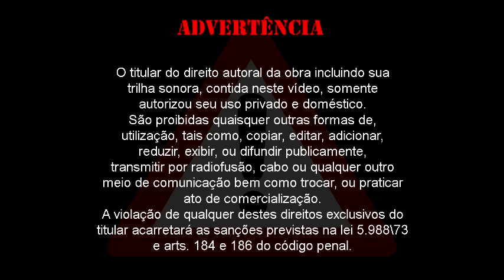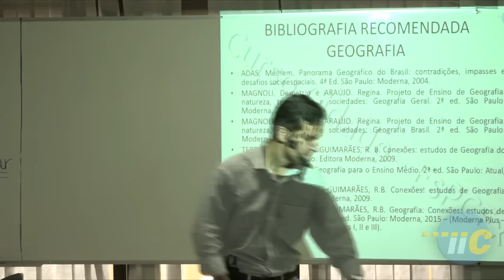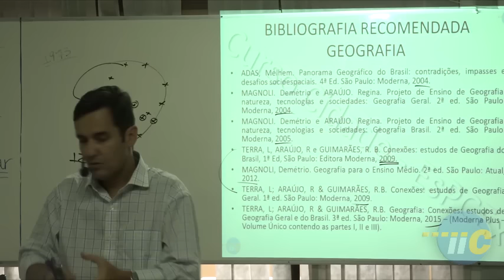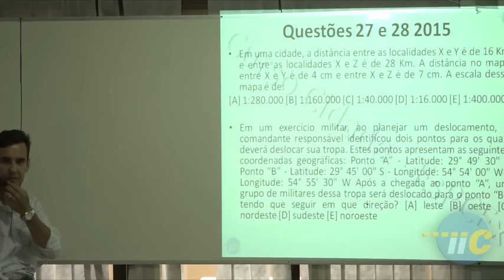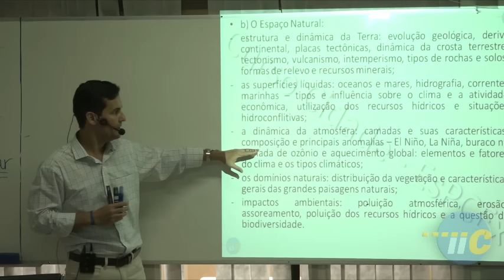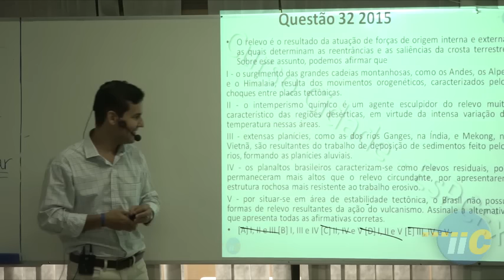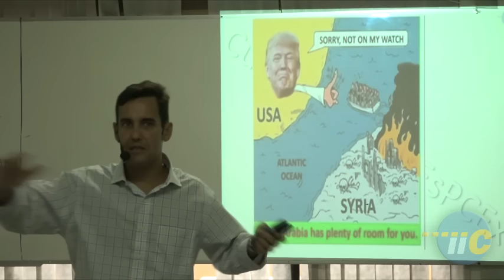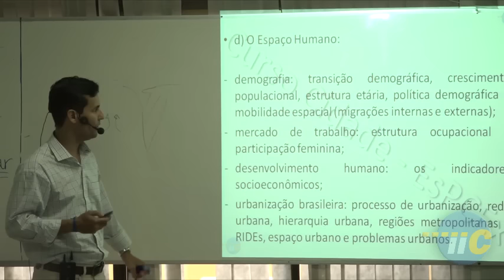Geografia- Aula #00 - Apresentação do conteúdo - EsPCEx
O Curso Cidade oferece a primeira semana de aulas da EsPCEx de forma gratuita . Para obter o curso completo acesse nosso site e faça a sua matrícula. Além de vídeo aulas gravadas temos chat e fórum de dúvidas, aulas ao vivo, material em pdf, exercícios, simulados e muito mais. Conheça já o nosso curso acessando e prepare-se no melhor curso preparatório online para a EsPCEx.